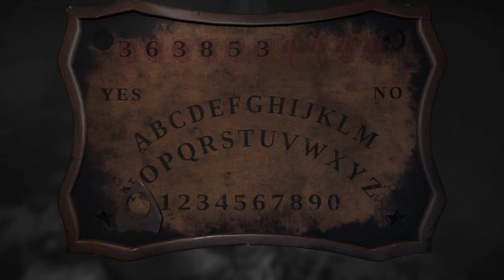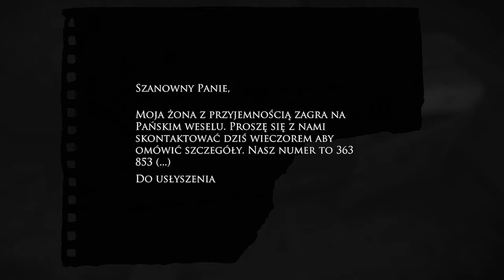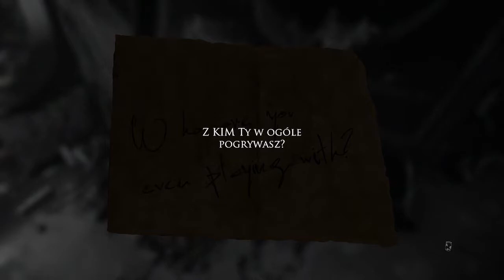Layers of Fear #7 Świadek